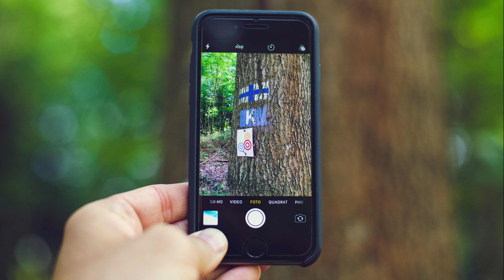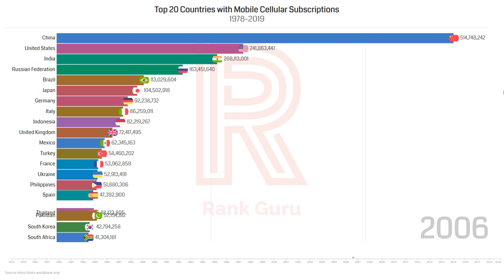Top 20 Countries with Mobile Cellular Subscriptions 1978-2019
Comment who will be in first place in 2020?

Mobile cellular telephone subscriptions are subscriptions to a public mobile telephone service that provides access to the PSTN using cellular technology. The indicator includes (and is split into) the number of postpaid subscriptions, and the number of active prepaid accounts (i.e. that have been used during the last three months). The indicator applies to all mobile cellular subscriptions that offer voice communications. It excludes subscriptions via data cards or USB modems, subscriptions to public mobile data services, private trunked mobile radio, telepoint, radio paging, and telemetry services.

You can find any country flag in SVG format from this site. All the flags are hosted and you can get URL and use any flag anywhere you need for free.

- Rank Guru